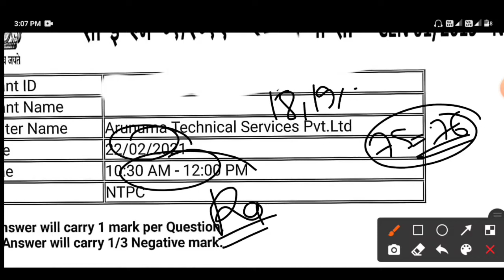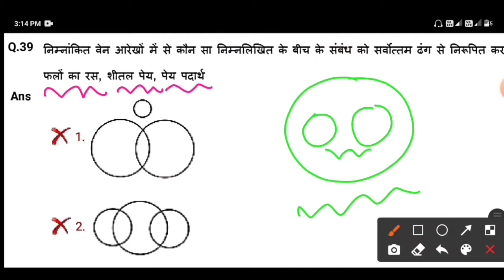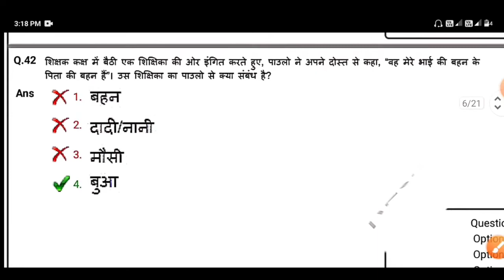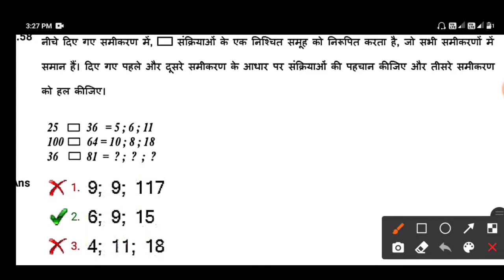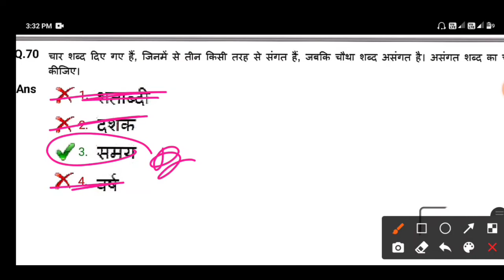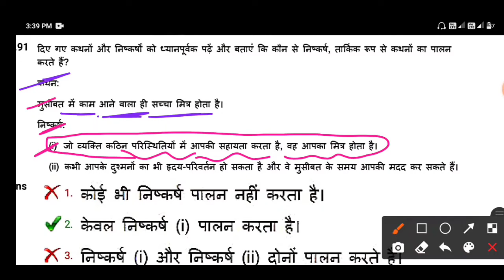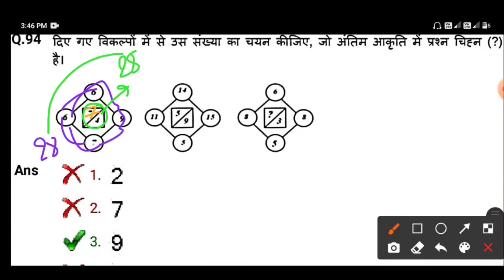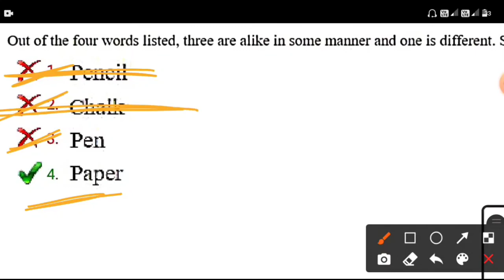RRB NTPC 22-02-2021 1st Shift Reasoning Pepar Solution | RRB NTPC CBT 1 All Shift Official pepar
Topic Cover -

(1) RRB NTPC all shift Reasoning questions pepar solution 2021
(2) rrb ntpc all shift official pepar reasoning solution 2021
(3) rrb ntpc all shift complete reasoning solution 2021
(5) rrb ntpc 22 February 2021 1st shift official pepar reasoning solution
(6) rrb ntpc official reasoning question solution 2021
(7) Reasoning questions solution ntpc exam 2021
(8) Reasoning official question pepar solution ntpc exam 2021
(17) group d  exam 2018 all shift official reasoning question
(18) ntpc mains 2016 previous year reasoning question
(19) railway previous year reasoning question
(20) reasoning for railway ntpc
(21) reasoning for railway group d
(22) ntpc pt exam 2016 reasoning question
(23) ntpc cbt 1 exam previous year reasoning question
(24) reasoning previous year for railway
(25) railway group d previous year reasoning

1. Railway group D 2018, all 135 shift
2. RRB JE 2019 ALL 38 Shift
3. RRB ALP CBT-1 2018 All 30 Shift
4. RRB ALP CBT-2 2018 ALL 16 SHIFT
5. RPF SI 2018 ALL 23 SHIFT
6. RPF CONSTABLE 2018 All 48 shift
7. RPF TRADESMAN 2019 ALL 28 SHIFT
8. RRB NTPC 2016 ALL 32 SHIFT
9. RRB PARAMEDICAL 2019 ALL 6 SHIFT
10.  RRB JE CBT-2 EXAM 2019
11. RRB NTPC EXAM 2021 ALL 135 SHIFT